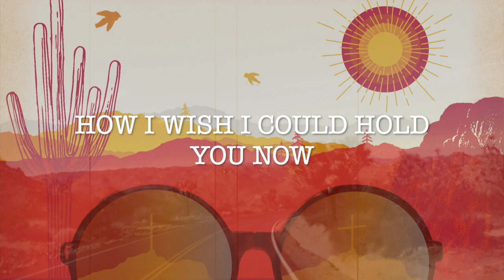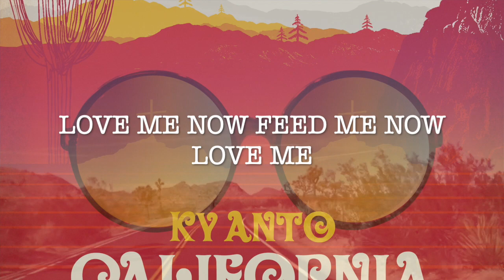Ky Anto - How I Wish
From the California Melodies EP